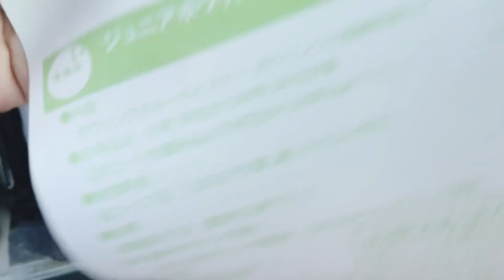Early Bird si Riyu excited magbowling -Kodomokai